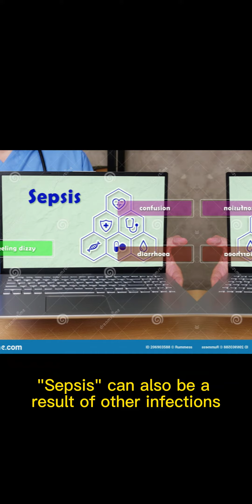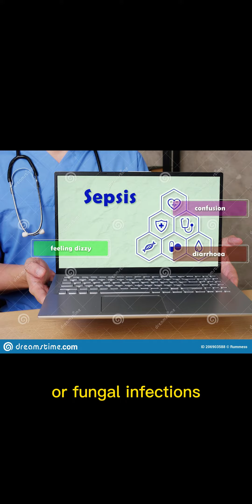新聞美語 每日一字 Sepsis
"Sepsis"是個醫學名詞，中文譯解就是"敗血症"。
"Sepsis"的英文正解：a serious condition resulting from the presence of harmful microorganisms in the blood or other tissues and the body’s response to their presence, potentially leading to the malfunctioning of various organs, shock, and death.
由於血液或其他組織中有害微生物感染而導致的嚴重疾病，可能造成各種器官功能障礙、休克和死亡。

When germs get into a person's body, they can cause an infection. If you don't stop that infection, it can cause "sepsis".
當細菌進入人體內時會引起感染。如果你不阻止這種感染，它可能會導致敗血症。
"Sepsis" can also be a result of other infections, including viral infections, such as COVID-19 or influenza, or fungal infections.
敗血症也可能是其他感染的結果，包括病毒，如：COVID-19、流感、或真菌。

"Sepsis"是一種危及生命的感染併發症；症狀包括發燒(fever)、呼吸困難(difficulty breathing)、低血壓(low blood pressure)、心率加快(fast heart rate)和精神錯亂(mental confusion)；不可輕忽。
Treatment of "Sepsis" includes antibiotics and intravenous fluids.
"敗血症"的治療包括抗生素和靜脈輸液。